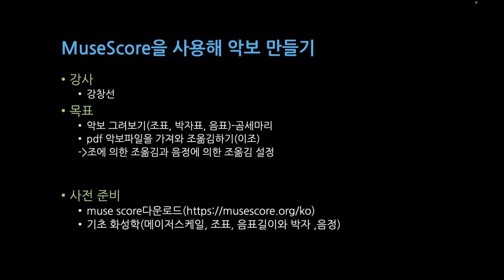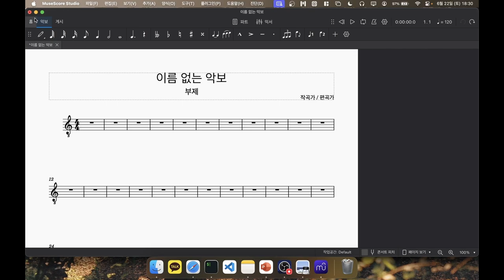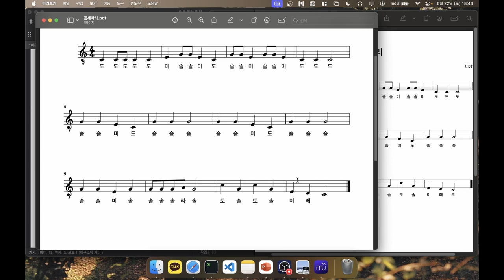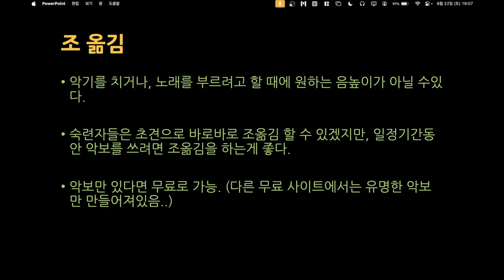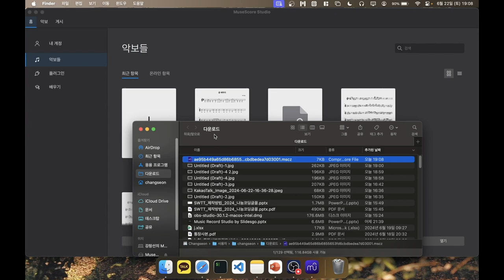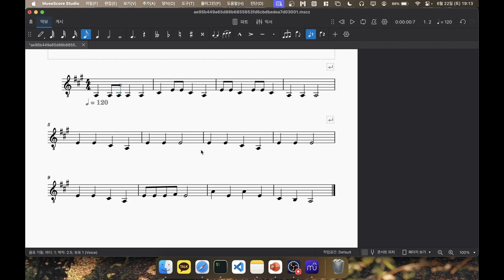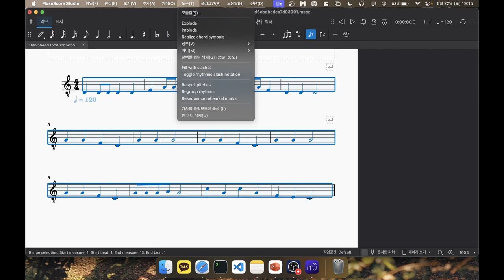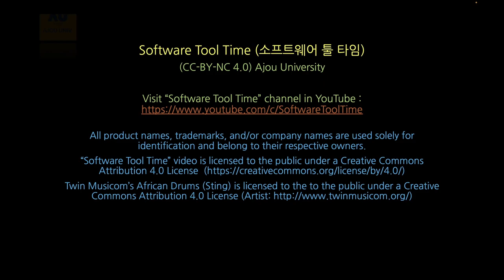[SWTT] MuseScore 기초 사용법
강사 : 아주대학교 강창선
내용 : 음악 초보자이지만 악보는 만들고 싶을 때, 그리고 다운 받은 악보가 어려운 조표일 때.. 멋지게 해결할 수 있다.